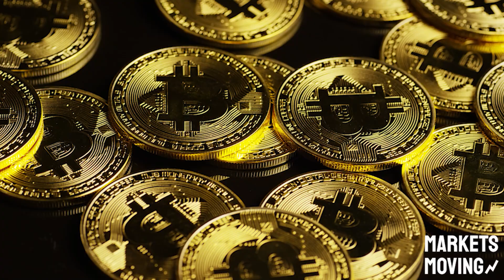Vaccines and the Crypto Bull Run — Markets Moving Podcast